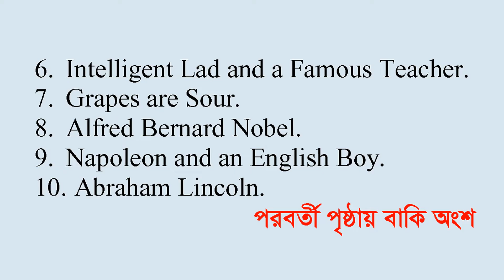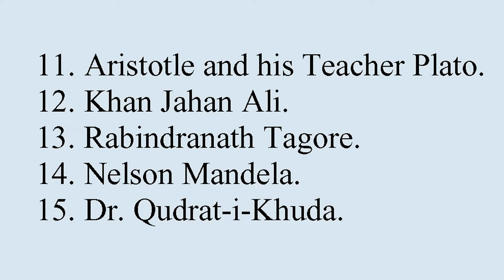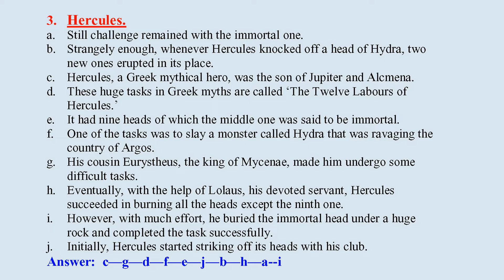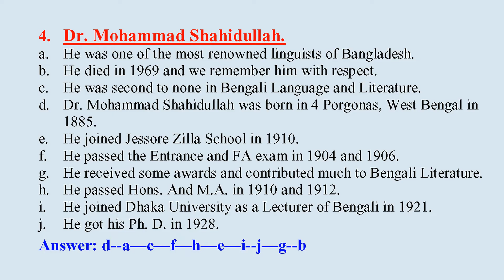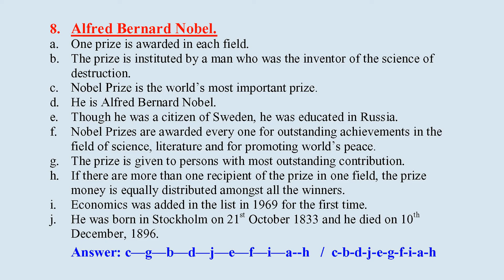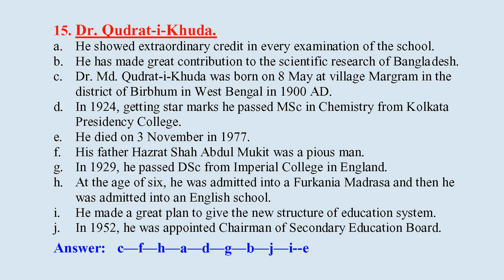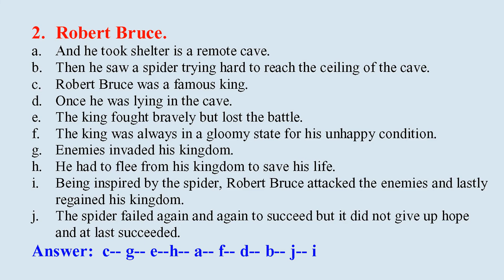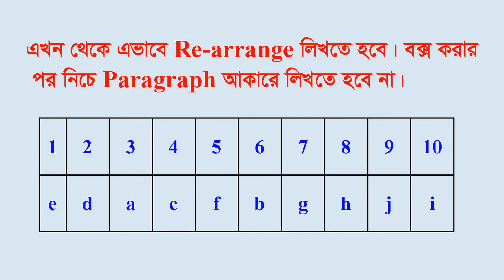Rearrange Short Suggestion HSC 2020 II সকল বোর্ড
HSC 2020 Rearrange Short Suggestion II সকল বোর্ড

এই ভিডিওতে সকল বোর্ডের সংক্ষিপ্ত Rearrange সাজেশন দেয়া হয়েছে। আশা করি এখান থেকে অবশয়ই কমন পড়বে।

Dear Students
To prevent coronavirus, you must stay home and abide by all the rules of hygiene. Maintain social distance. Be safe. Thanks.

ইংরেজির অন্যান্য সাজেশন পেতে নিচের লিংকে যাওঃ